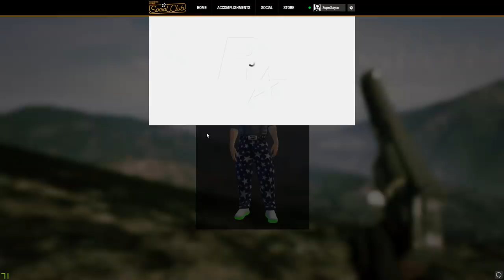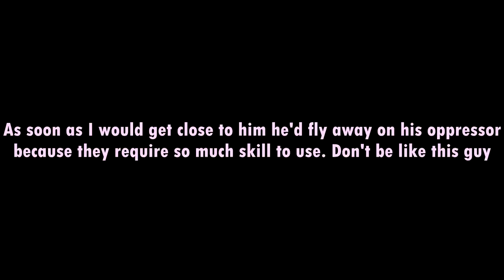The WORST GTA player I've FOUGHT!